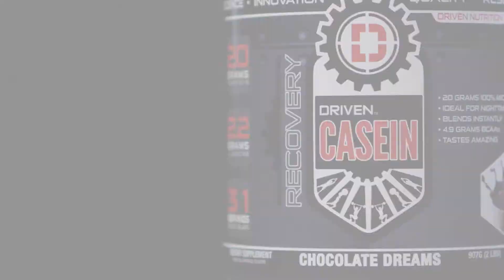Driven Nutrition's Glutamine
Glutamine™ is 100% pure, pharmaceutical-grade L-Glutamine. L-Glutamine is a naturally-occurring amino acid that accounts for nearly 60% of the amino acids found in the body and approximately 30% of amino acids found in plasma. Research suggests that L-Glutamine supports post-training recovery, reduces soreness, minimizes catabolism, increases protein synthesis, and boosts the immune system.

The majority of L-Glutamine is produced in skeletal muscle and adipose tissue. L-Glutamine is typically classified as a conditionally-essential amino acid since it is produced in the body, but needs to be replenished after it is released from the body during periods of extreme stress or trauma, including intense exercise. L-Glutamine is synthesized in the lungs, liver and brain, and is also naturally found in beans, poultry, fish, and dairy products. It is predominantly used for fuel by the small intestine, immune system, hair follicles, and gastrointestinal tract.

Intense exercise can quickly deplete L-Glutamine in muscle cells, suppressing and compromising the body’s immune system. It can also elevate the stress hormone Cortisol, which interferes with muscle protein synthesis (mTOR) and muscle repair. Studies have shown that L-Glutamine actually blocks the interference of Cortisol, and helps the body remain in a state of anabolism, which ensures the preservation of existing muscle tissue. This anti-catabolic effect can be tremendously beneficial to athletes and bodybuilders.

Glutamine™ is a staple for anyone who is serious about maintaining a healthy exercise routine.*